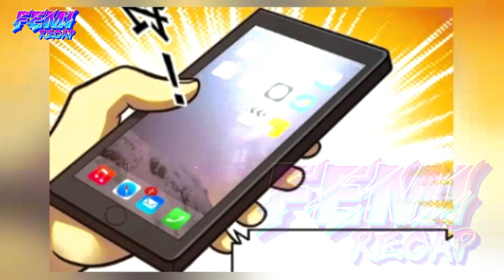P3. He Awakens Supernatural Power, and Demons Tremble in Fear, Admired by Girls - FeMi Manhwa Recap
Five years ago, the Yè clan experienced a horrific tragedy. Ravaged by dark forces, they were nearly wiped out, leaving only a fragmented remnant. During that time, Yè Chéng, once considered a waste, mysteriously disappeared, leaving many unanswered questions for readers.

However, after enduring five long years of suffering and plunging into the depths of despair, Yè Chéng unexpectedly returns! Not only does he come back, but he also awakens within himself a superhuman power that defies explanation. His abilities can influence both the heavens and the supernatural, astonishing and intimidating all who witness it.

Wielding this newfound power, Yè Chéng resolves to change his own and his family's fate. He not only aims to become a symbol of strength but also intends to tread upon everything, causing the land to tremble beneath his steps and instilling fear in his enemies.

Yè Chéng's journey revolves around relentless striving to alter his destiny and showcase his strength. He traverses treacherous peaks and confronts every challenge on his path. The story immerses readers in a transforming urban world where anyone can become a deity if they possess enough determination and strength. It is a tale of willpower, patience, and the desire to change one's fate, against which no one can stand in the way."